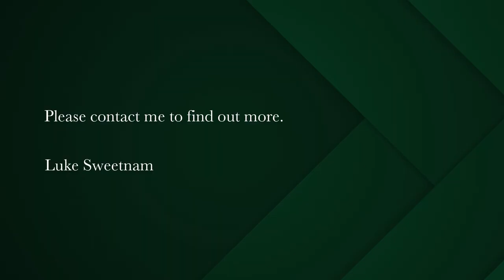2 bedroom semi-detached house for sale in Observatory (Cape Town) | Pam Golding Properties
Beautiful 2-bedroom, 2-bathroom home with parking for 2, in the heart of Observatory
We are delighted to present this fantastic 2-bedroom home in heart of Observatory.
Do not miss out on this great opportunity!

Starting with the convenience of space for 2 cars in the front of the property, enter into this amazing home with wooden floors in the hallway and both bedrooms to the left.

Both rooms are spacious, with the fireplace in the front bedroom, and side door to the courtyard and ensuite bathroom in the 2nd bedroom.
Perfect for entertaining, the home opens up into a large open plan living room, dining room and kitchen which lead out the french doors to the beautiful and spacious courtyard, with built in seating and covered by beautiful vines.

The kitchen is stunning with its bright white engineered stone tops and top cupboards, contrasted with the blue bottom cupboards and beautifully designed floor tiles.
It has it all! Space for a free-standing oven, extractor fan, space for a full size fridge, plumbed for both washing machine and dishwasher and bringing it all together with the breakfast bar.

The home is fitted with an alarm, and electric fence at the back of the property along with a solar heated geyser, perfect for reducing electricity usage and keeping water hot during load-shedding.

Located within close proximity to the convenience & entertainment of Lower Main Road and a hop skip and a jump away from the CBD.

Do not miss out on this fantastic property.